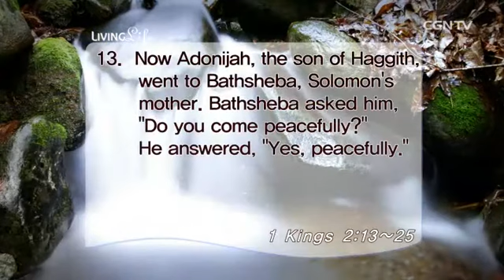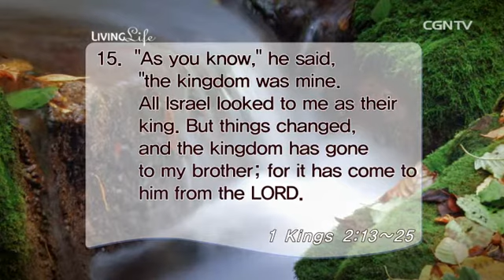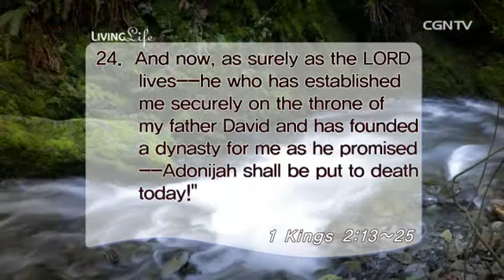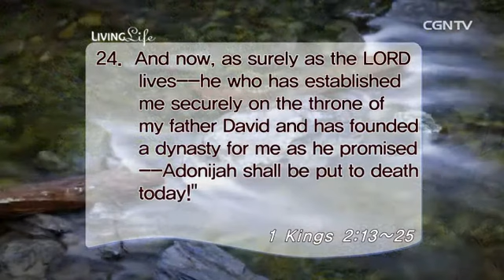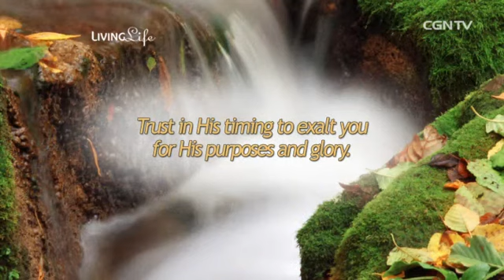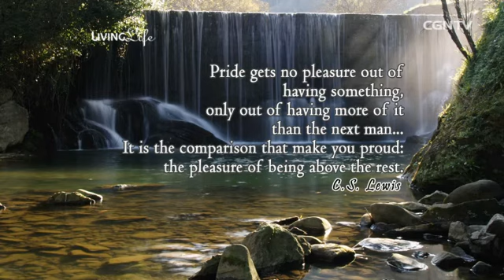[Living Life] 03.27.2015 A Revival of Conspiracy (1 Kings 2:13~25)